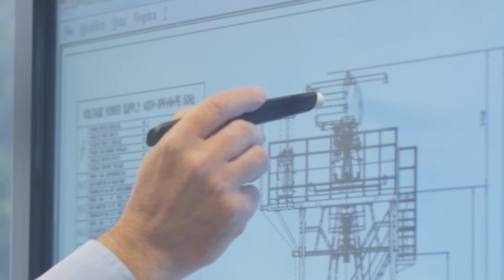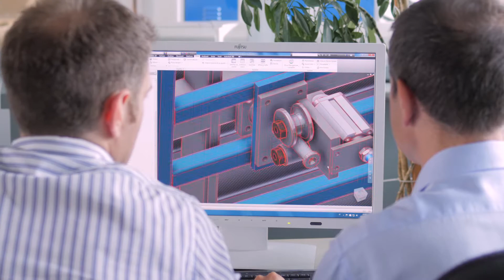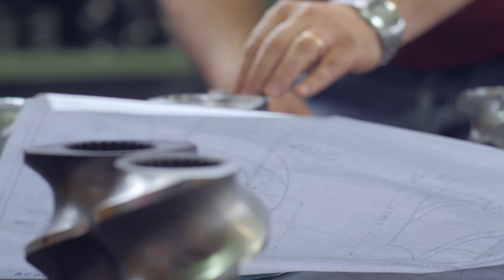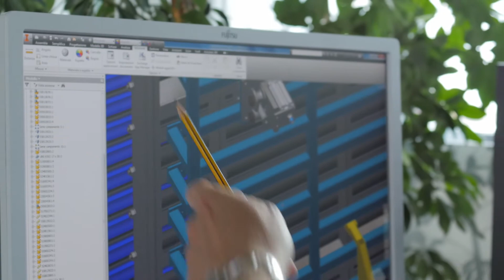Welcome Home Extrusion - Bandera - ITA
Benvenuti nella casa dell'estrusione: nel distretto industriale di Busto Arsizio, a pochi chilometri da Milano, Bandera anno dopo anno si conferma la società leader mondiale nella progettazione e nella produzione di linee per l'estrusione di materie plastiche. Abbiamo raccontato questo gioiello dell'industria Made in Italy cercando di metterne in luce i principali punti di forza: flessibilità, spirito di innovazione e capacità di ascolto delle esigenze del cliente. Perché sono le persone a fare la differenza